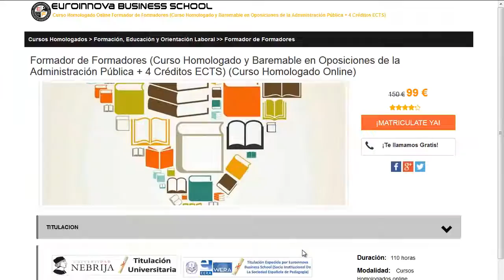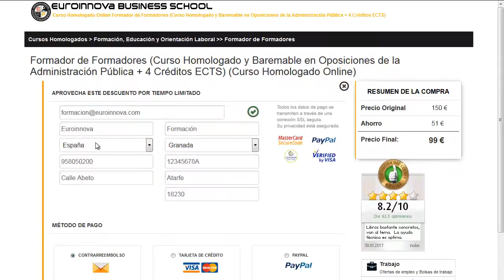auxiliar enfermeria online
auxiliar enfermeria online. Si quieres hacer los más baratos posgrados para auxiliar enfermeria online solo tienes que ingresar en el Sitio web de Euroinnova Formación y tendrás acceso de todos los cursos para oposiciones.

En este video de auxiliar enfermeria online te explicamos a matricularte así como, te contamos lo que debes hacer para matricularte no lo dudes más y visítanos ¡No te arrepentirás de formarte con nosotros!.